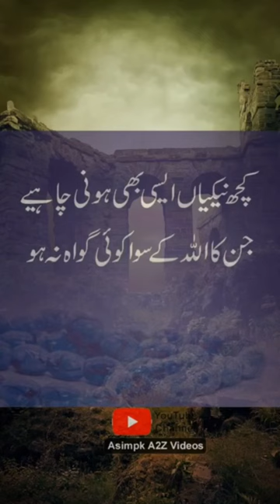imam ghazali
asimpk a2z videos youtube channel